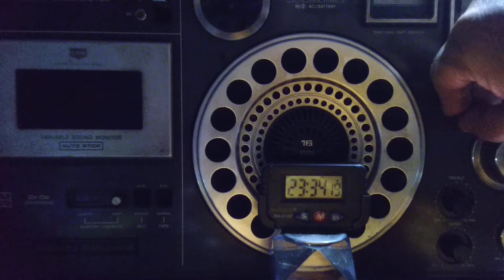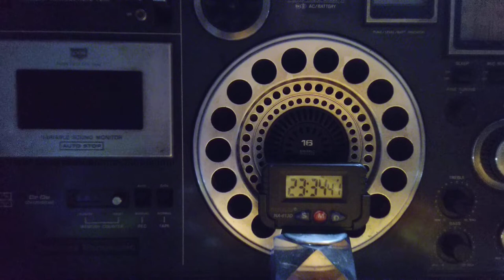China, PBS XJBS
Public Broadcasting System, Xinjiang (XJBS) broadcasting to domestic audience in Kazakh from Xi'an, Urumqui on Non directional beam on 100 kW daily, the transmission is generally not received too well bu sometimes it comes in well and can be identifed